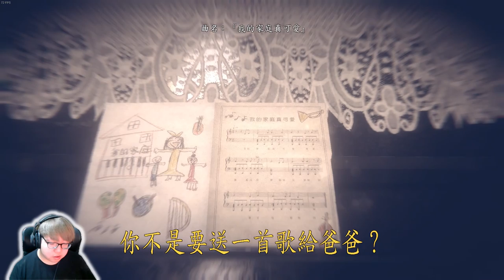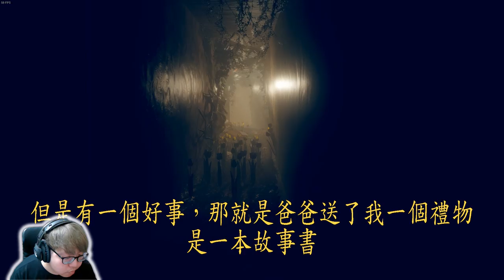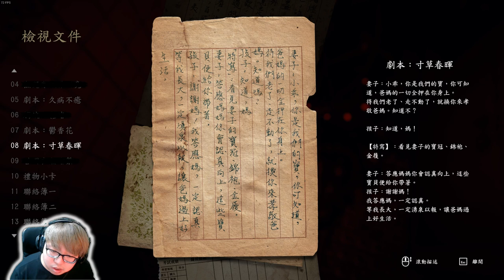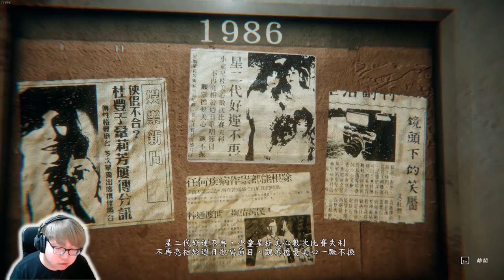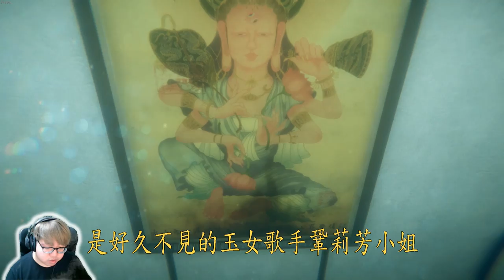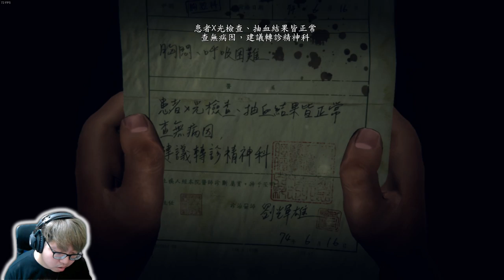【老頭】《還願》P4 嚇爆阿!!!!!